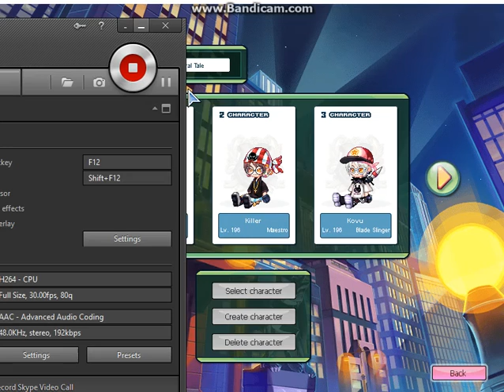ROYALTALE-BATTLE-ARENA- 2017 (Updated Version)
i hope you enjoyed this video please Subscribe and Like this video and i will promise i will make a new Party Pvp video if theres any people online xD...See you on Friday (=